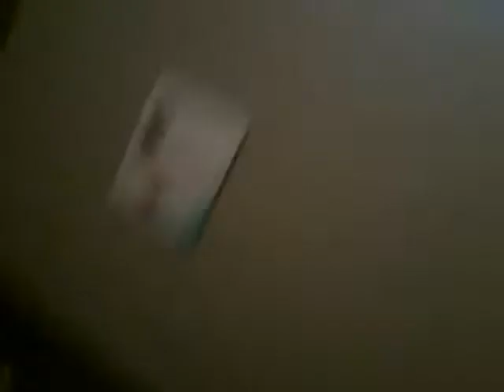The attempt my sister looses a tooth